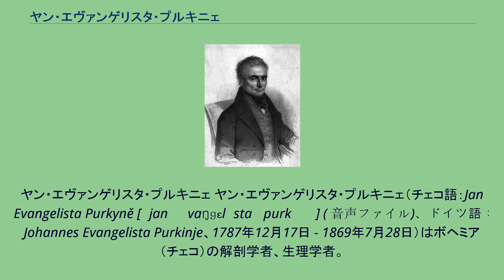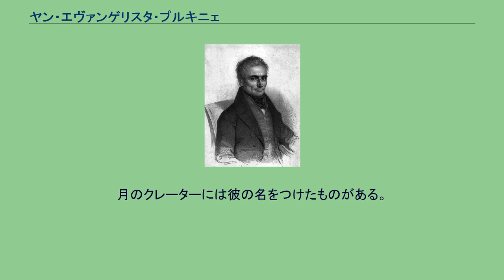ヤン・エヴァンゲリスタ・プルキニェ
ヤン・エヴァンゲリスタ・プルキニェ ヤン・エヴァンゲリスタ・プルキニェ（チェコ語：Jan Evangelista Purkyně [ˈjan ˈɛvaŋɡɛlɪsta ˈpurkɪɲɛ] ( 音声ファイル)、ドイツ語：Johannes Evangelista Purkinje、1787年12月17日 - 1869年7月28日）はボヘミア（チェコ）の解剖学者、生理学者。
数々の業績を残し、彼の名前は多くの専門用語に残っている。
プルキニエ、プルキンエとも書かれる。
ウースチー州リボホヴィツェに生まれた。
初め神学を、次いでプラハ大学で医学を学び、1819年卒業した。
1823年にはブレスラウ大学の生理学教授に任命された。
生理学では感覚の研究で知られる。
暗い所で赤よりも青に対する色覚が強くなるプルキニェ現象を発見した（1825年）のが特に有名である。
1823年には触覚に関する論文の中で初めて指紋の分類を行っている。
これらの研究は生理学のみならず実験心理学の発展にも影響を与えた。
ブレスラウ大学では生理学科・生理学研究室をいずれも初めて設けた。
解剖学では1831年以降、顕微鏡を用いて細胞レベルの研究を進めた。
細胞説が出されたのがちょうどこの時代であり、プルキニェも細胞の発見者の一人である。
組織の顕微鏡観察のために初めてミクロトームを用いた。
彼は鶏卵で核を発見し、また動物の上皮組織と植物の柔組織の類似性に注目して、細胞説に近い考えに至ったが、細胞膜の厚さの差（細胞壁のこと）などを重視して、それらを同一のものと見なすには至らなかった。
なお、彼の活躍は同時代の多くの学者に顕微鏡の重要性を認識させるのに大いに役立ったとも言われる。
1833年には汗腺を発見した。
1837年には小脳に大型ニューロンであるプルキニェ細胞を発見した。
また1839年には心臓の房室結節から心室に活動電位を伝える線維状組織であるプルキニェ線維を発見した。
そのほか、角膜など眼球の構造による反射像であるプルキニェ像にも名を残している。
またplasma（血漿）、protoplasma（原形質）などの用語の考案者でもある。
1849年プラハ大学に戻って晩年まで研究を続けた。
当時最も有名な科学者の一人であった。
愛国者でもあり、1848年革命ではチェコ独立運動にも関わった。
後半生の論文はほとんどをチェコ語で書いている。
専門用語のほか、彼を記念した次のような名称がある。
ブルノにあるマサリク大学は、1960年から1990年までプルキニェ大学と称した。
またウースチー・ナド・ラベムにはヤン・エヴァンゲリスタ・プルキニェ大学がある。
月のクレーターには彼の名をつけたものがある。
小惑星にもプルキニェ（3701 Purkyně）がある。
Purkinjeは、植物の学名で命名者を示す場合にヤン・エヴァンゲリスタ・プルキニェを示すのに使われる。